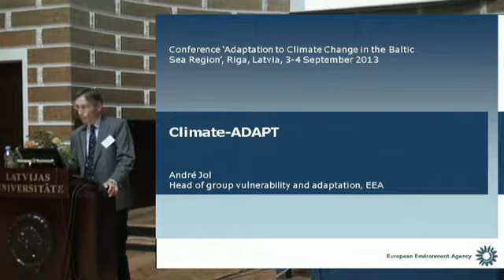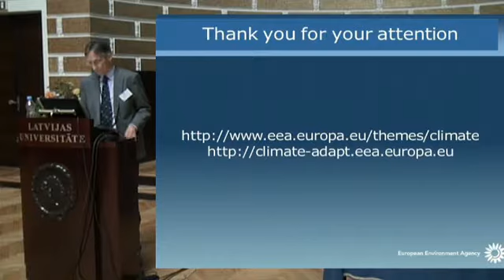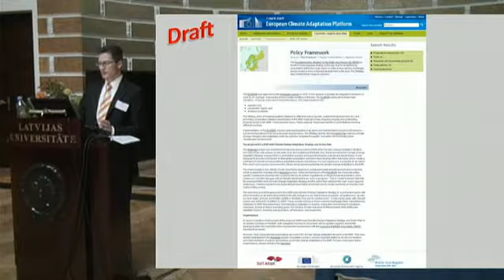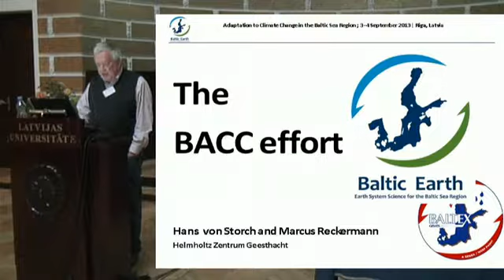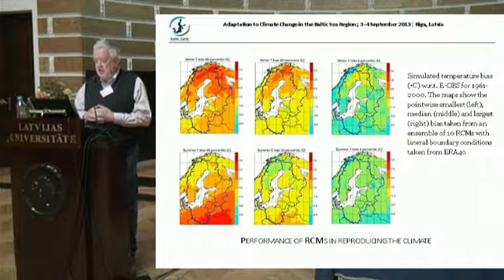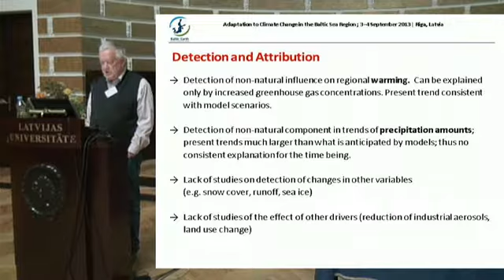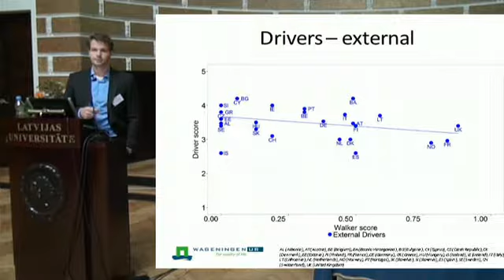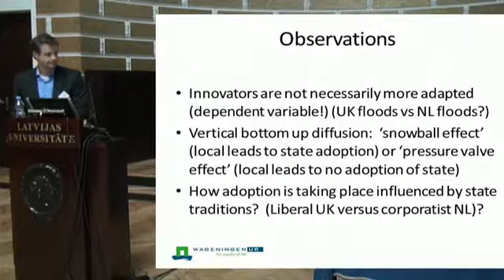Conference "Adaptation to Climate Change in the Baltic Sea Region" 2013 Sep 4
The new Baltic Sea Region sub-section in the platform Climate-ADAPT
André Jol, Head of Group Vulnerability and Adaptation, European Environment Agency
& Sebastian Ebert, German Federal Environment Agency (UBA)

Climate change adaptation examples from the UK
Sebastian Catovsky, Head of Adaptation, Committee on Climate Change (UK)